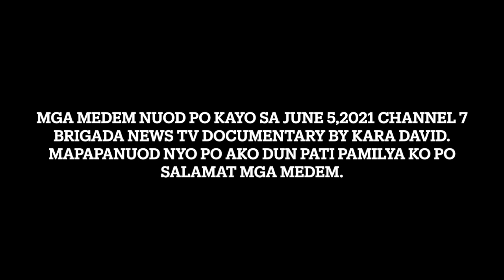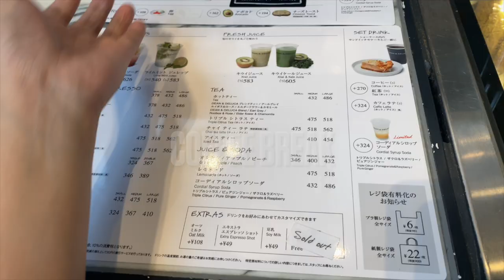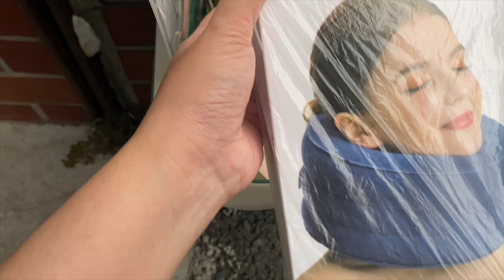Part 48 Basura sa japan | Dumpster diving in japan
SA MGA NAKATIRA PO DITO SA JAPAN🇯🇵 yes! Bawal po mamulot dito kapag pumapasok ka sa hindi mo "territory"Tama po? Ang mas maganda po is PANUORIN NYO nalang buong vlog ko🤣✌️ ng malaman niyo istorya ng aking pagpupulot mga madam😂. Kung isang video lang talaga papanuorin nyo. Di nyo talaga malalaman lahat🤣 FYI mga madam. kung para lang sa vlog ito youtube ko para lang kumita ako? Hindi ko ibubuwis or ipapakulong ang sarili ko sa ganitong bagay mga MADAM 🤣 sayang ang buhay ko kung ganto lang gagawin ko dba? Hello? Ang bobo ko naman kung ganun dba? Sasayangin ko buhay ko para lang dito sa pagpupulot? Manuod kasi kayo😂PART1-48 VLOG KO sa pamumulot may PULIS ba? NAKULONG ba ako? kayo talaga MARAMI NAGUGUTOM SATIN SA PILIPINAS. tumulong nalang tayo sa kanila. HIPUIN SANA NI LORD ang mga puso nyo🙌🏻🙏😘 ipa translate nyo din po ito sa mga hapon nakakilala nyo oh para mas malawakan ang utak nyo po salamat

pakisubaybay po mga kwento ng aking pagpupulot ng basura hehe salamat

PAKI FOLLOW DIN PO ANG AKING FB PAGE: jennifer muramatsu